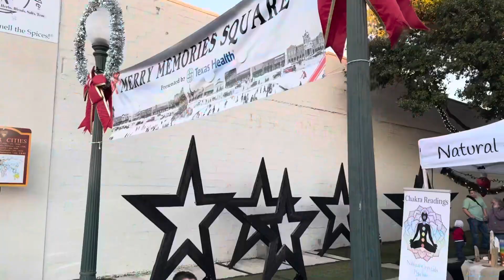A “HALLMARK CARD” in REAL life? I found the Christmas Capital of Texas!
I found the Christmas capital of Texas! The most adorable town I have ever seen! Like being in a movie!